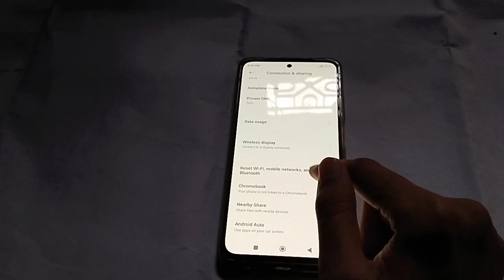How to fix VPN problem in Poco M4 pro